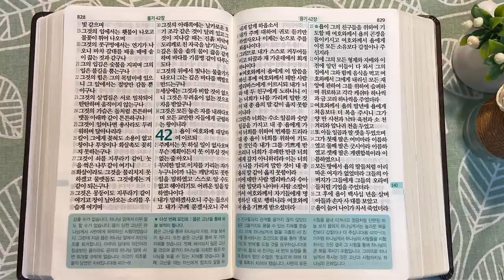9회독 14일 | 욥기(통독성경 130~140일) | 성경을 열면 기적이 열립니다. | 통박사 조병호의 역사순 성경통독